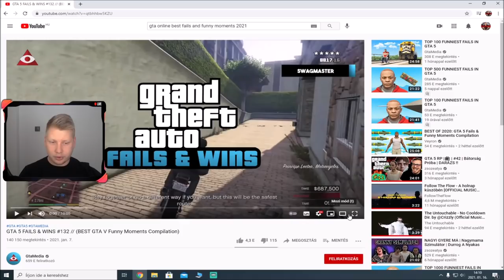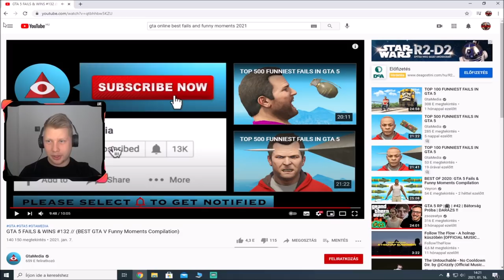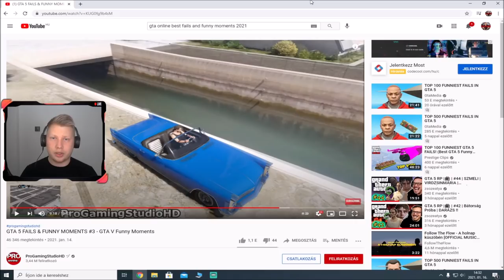REAKCIÓ A GTA V LEGVICCESEBB PILLANATAIRA! #1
❌ PS4: KJDaniel17

❌ PC: DaniiGamingYT

 CSATORNATAGOK (Nagyon Szépen Köszönöm!❤️):

❌ Pro: banadi karoly / János Mészáros / Máté Beháni / norbi vagyok / Áron Baranyai / pnutella / Gamer Márton / Gyula / Martin Ale / Péter Végh / Mayer AKA Noki / Köpösdi Andor
❌ Expert: Hungarian Rockstar Fan Club / Ferenc Környei / Máté Gajdos / egér5leon / Gergely Horváth /
❌ Ultimate: -
❌ Legend: József Számvéber